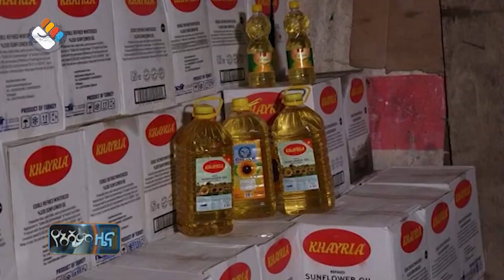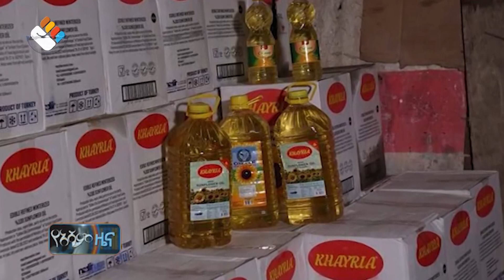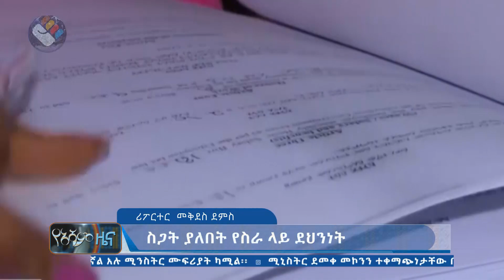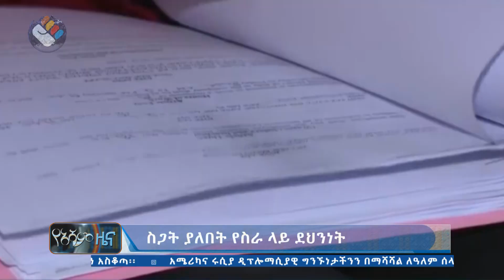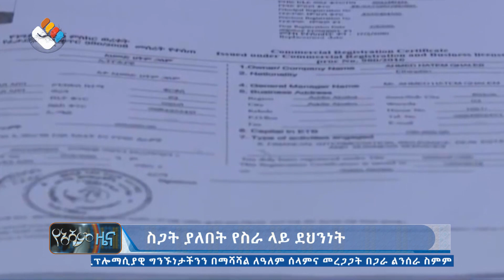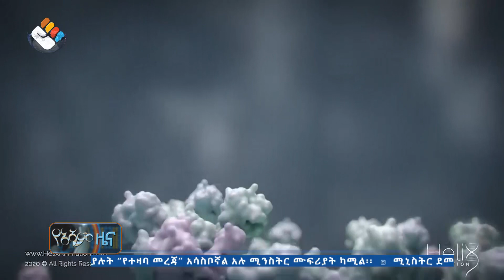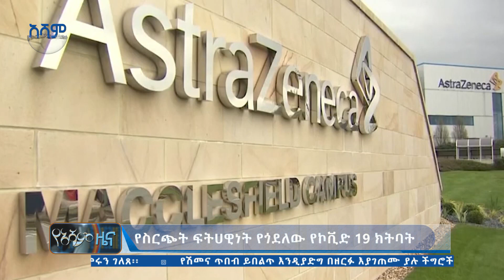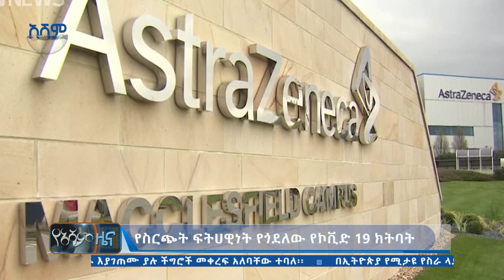የአሻም ዜና | ዕለተ ረቡዕ ጥር 19 ፣ 2013 ዓ.ም ዜና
ዕለተ ረቡዕ ጥር 19 ፣ 2013 ዓ.ም የአሻም ዜና